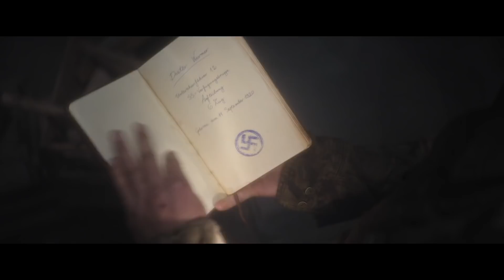GHOSTS OF WAR (2020) Ending Explained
In Ghosts of War, a group of WWII soldiers are assigned to protect a mysterious mansion, where they encounter a supernatural threat more terrifying than anything they've seen on the battlefield. This has a massive unexpected twist and a crazy abrupt conclusion that will definitely the viewer asking questions. So we're breaking down the story, including the clues to whats really going on as well as explaining the twist and meaning behind the ending.

Send me things in the mail:
FoundFlix
6009 W Parker Rd Suite 149-174